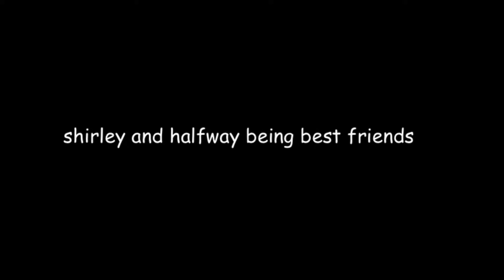shirley bullying halfway for 3 minutes 22 seconds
Just a video appreciating one of my favourite pairs in Eastenders.